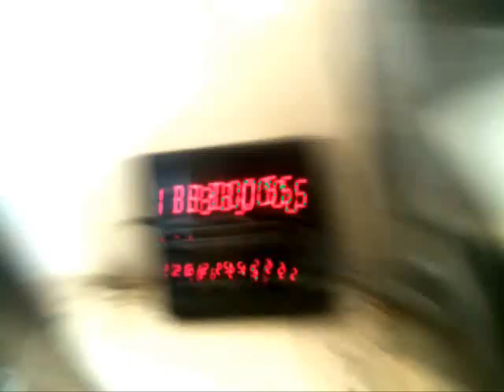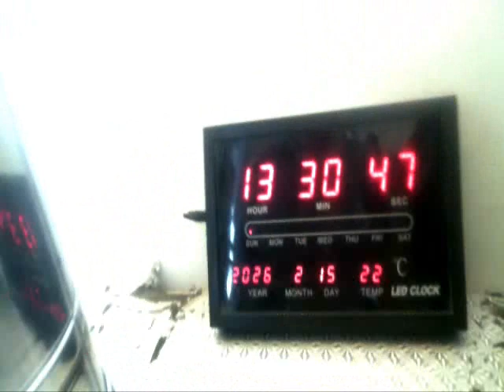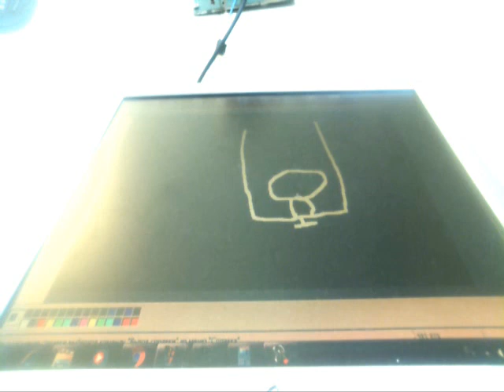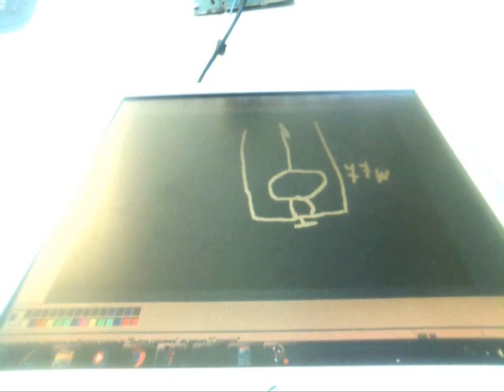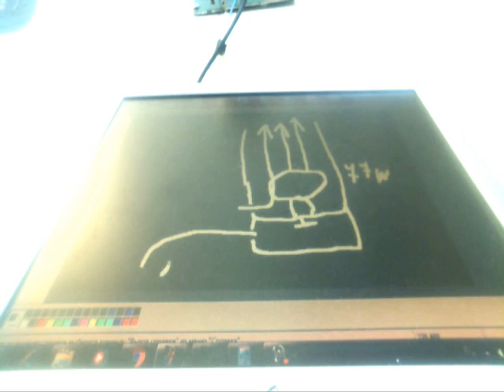СУПЕР МОЩНЫЙ ОБОГРЕВАТЕЛЬ !!! РАСХОД 76 ВАТТ ЖАРИТ ОТ И ДО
ПРименяется галоген прожектор расход тока 76ватт температура свыше 300 градусов